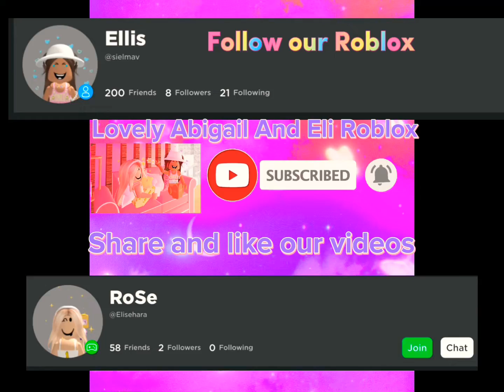Fake or real sunnyxmisty?!